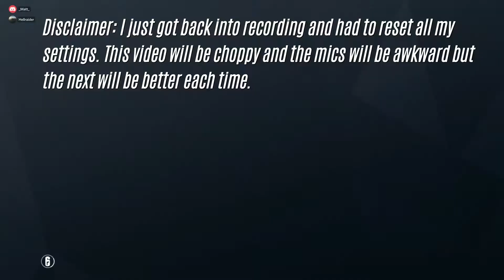Rainbow 6 Siege - Multiplayer matches #1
I tend to upload by the week but in little bundles so make sure to check that out. Also if you guys have any ideas for the channel please share them below.